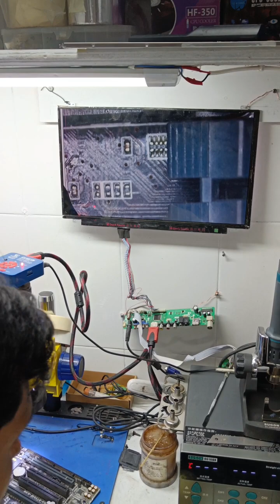How to Fix Desktop Motherboard Core IC#desktop motherboard Repair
How to Fix Desktop Motherboard Core IC

আপনি কি কম্পিউটার সার্ভিসিং এর কাজ শিখতে চাচ্ছেন?আমাদের এখানে হাতে-কলমে প্রেকটিকেল কাজ শিখানো হয়।
কম্পিউটার সার্ভিসিং এর কাজ শিখুন আজীবন নিশ্চিত ক্যারিয়ার তৈরি করুন।

কম্পিউটার হঠাৎ করে স্লো হয়ে যায় কেন? এই ভিডিওটি যারা কম্পিউটার ইউজার  তাদের জন্য ||ভিডিওটি দেখুন।

Our office address:
Shuvo Computer Sales & Service Center.
ecs Computer City Center Multiplan.
Level#2 Shop no 222
69-71 New Elephant Road Dhaka 1205

computer servicing course in bangladesh#
computer servicing cente in bangladesh#
Best Computer Repair Service in Bangladesh#
best desktop & laptop repair center in dhaka#
Laptop Chip Level Service Engineering Training# computer hardware Maintenance & troubleshooting#
Desktop Repair Training Course in multiplan# Computer service centre in Dhaka#
Laptop Repair Training Course in multiplan# computer servicing cente in bangladesh#
Diploma in Computer Hardware Engineering#
computer servicing course in bd#